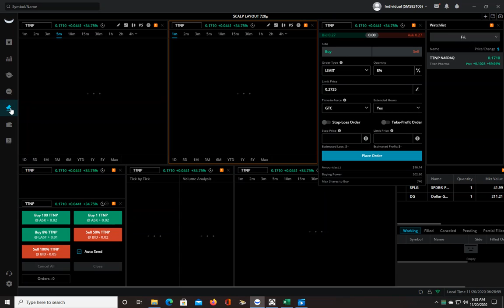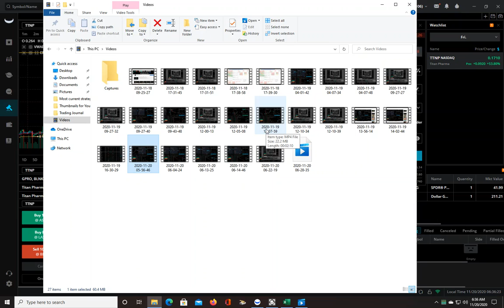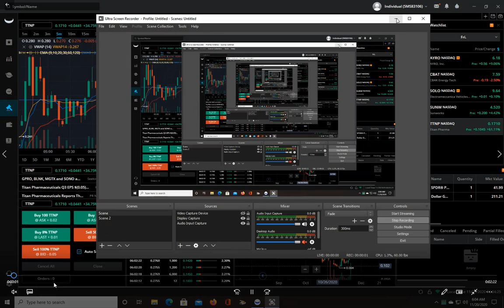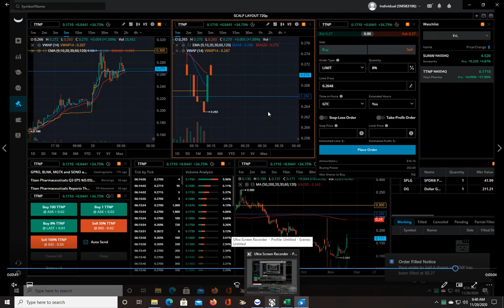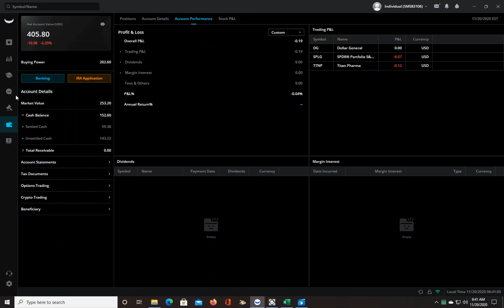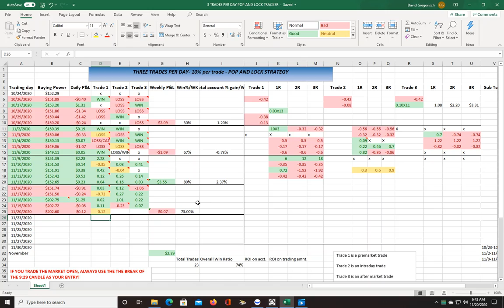LIVE TRADE RECAP! | $TTNP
Webull day trading: As they say, the early bird catches the worm.  Was I the bird or the worm?